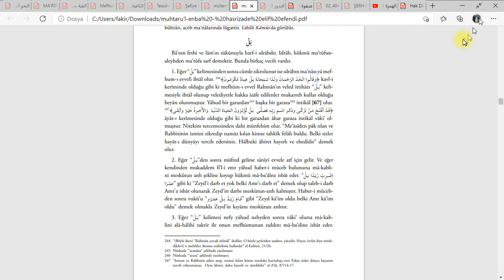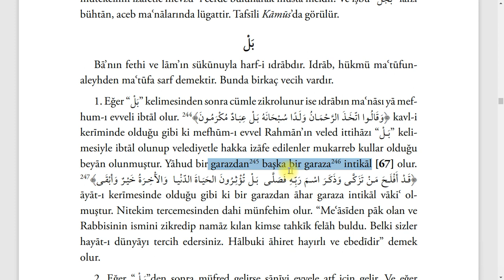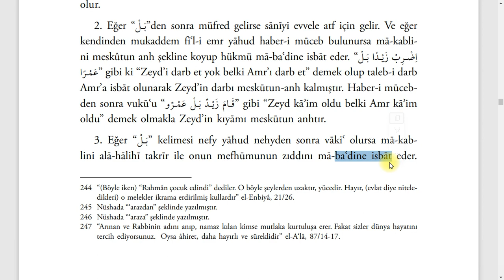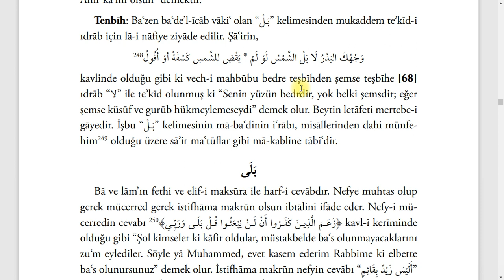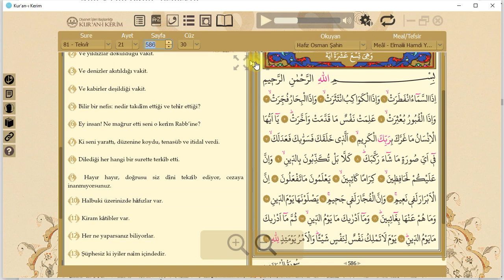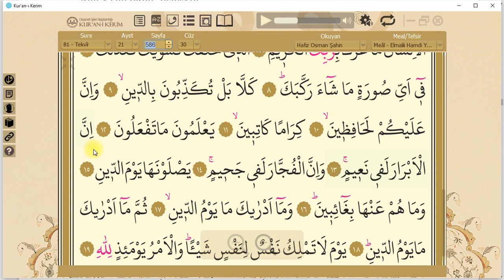İNFİTAR SÜRESİ İRAB 2